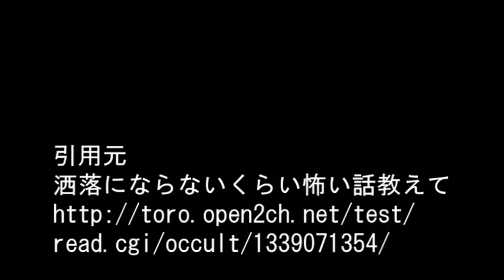【女性専用アパートで日付が変わろうかという時間くらいに「きゃああぁぁぁぁ！」と、もの凄い悲鳴が…】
『結構前の話、姉が大学に通ってて女性専用のアパートに一人暮らししてた。日付が変わろうかという時間くらい、そろそろ寝ようと思ったら隣の部屋から「きゃああぁぁぁぁ！」ともの凄い悲鳴がしたそうだ。知らんふりもできないので、武器になりそうな風呂掃除用の短いモップを・・・』

【用語解説】
・ウト

赤ちゃん。

・k/K
警察